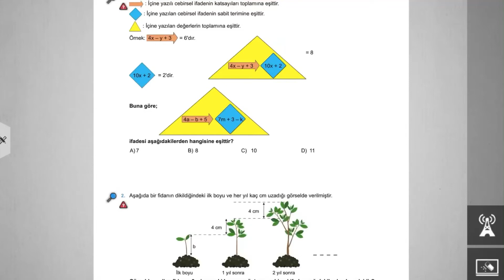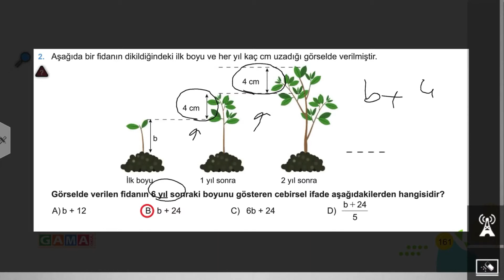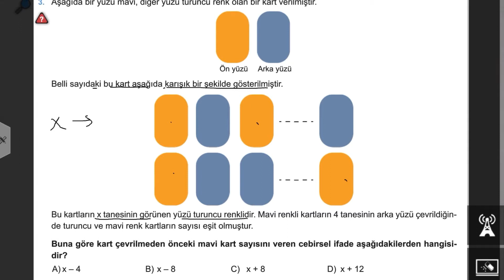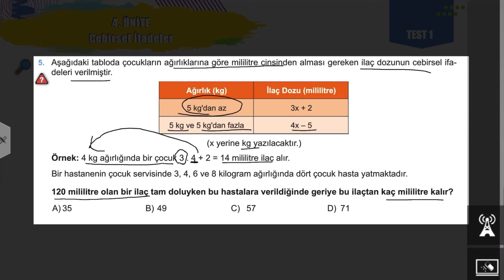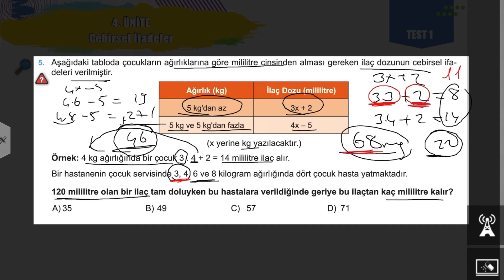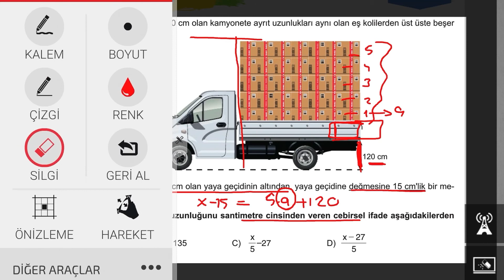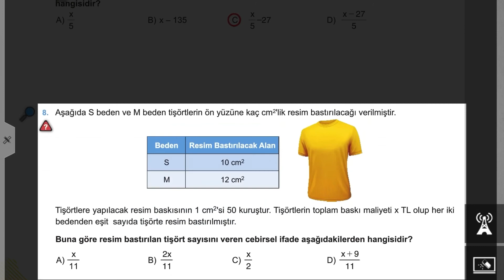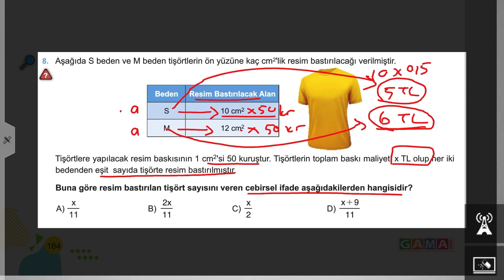6. SINIF MATEMATİK FENOMEN CEBİRSEL İFADELER TEST 1